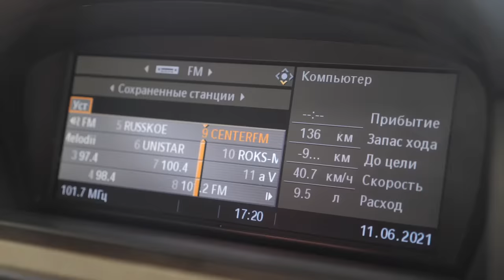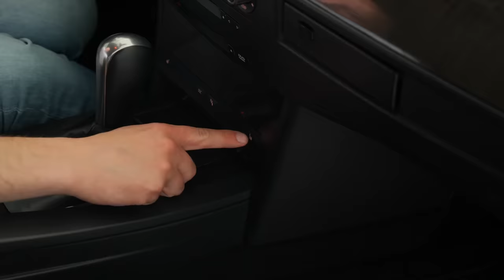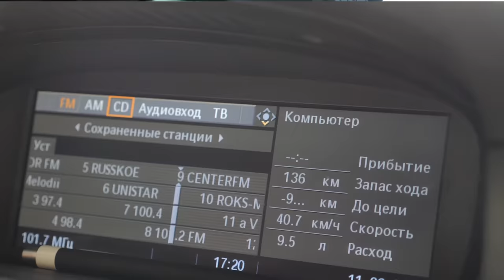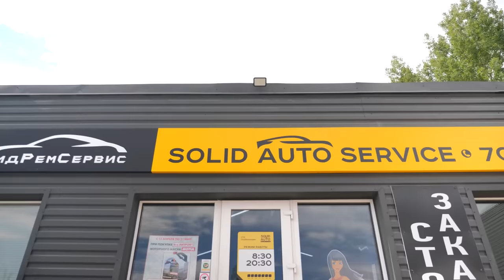🌶️ Подробно и наглядно показываем слабые места "пятёрки" BMW E60.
Всем привет! Прошли годы, теперь цены на BMW E60 упали - эту машину теперь легко можно себе позволить. Но нужно ли? Чем вообще болеет "пятёрка" Е60? Каких неприятностей и проблем от неё стоит ждать? С каким мотором выбрать? И вообще, спустя годы, BMW в кузове Е60 всё еще остаётся машиной или это уже ведро? Давайте разбираться!

Обзор BMW 5-й серии E60 с пробегом
Слабые места БМВ 5-й серии Е60 с пробегом
Проблемы и недостатки подержанной BMW 5-й серии Е60